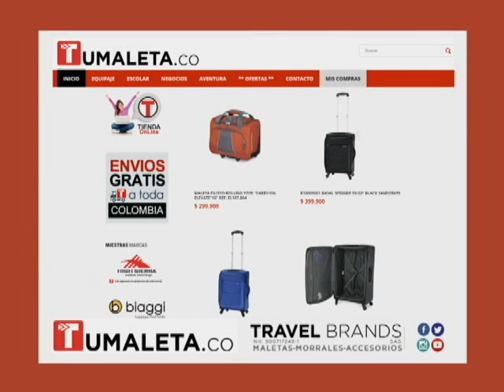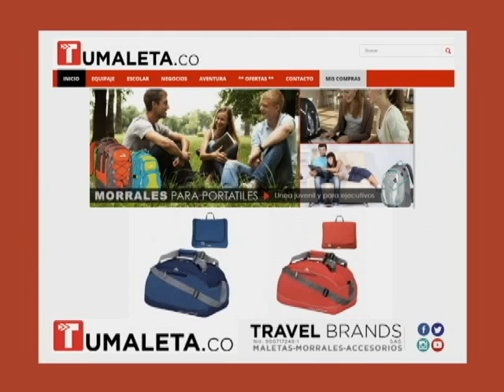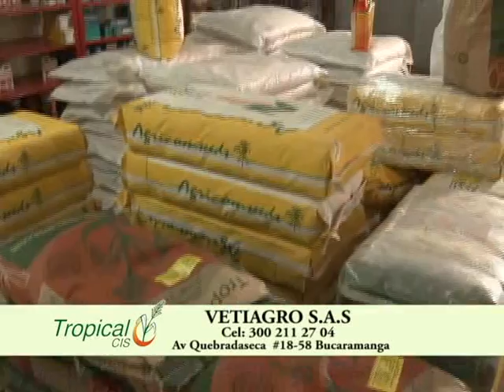11 de febrero de 2016 Heno El Rinconcito.